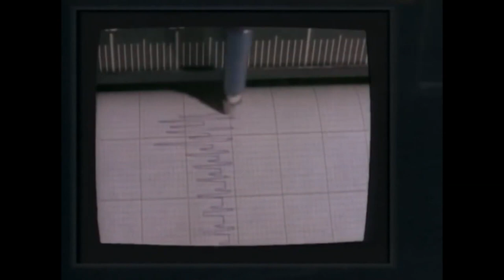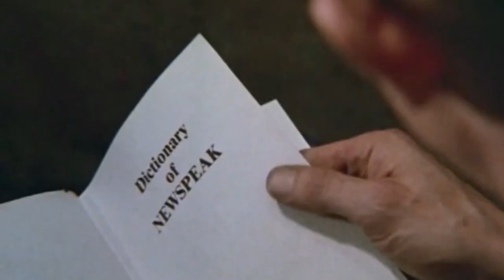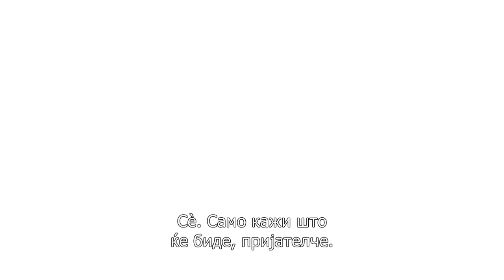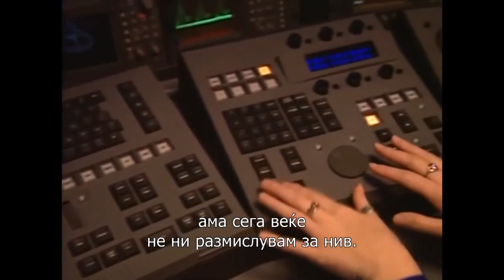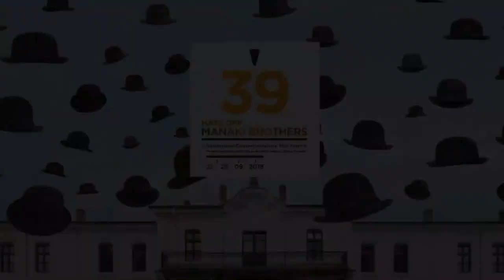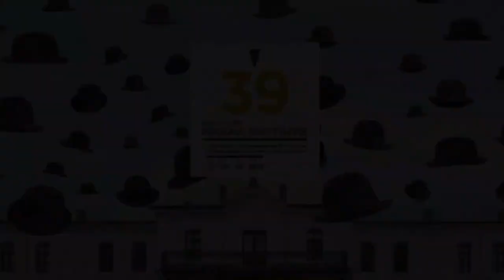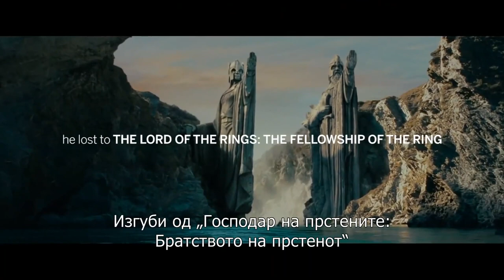40-Minute interview with Roger Deakins (2019)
40-Minute interview with Roger Deakins, BSC, ASC, CBE at ICFF "Manaki Brothers". Interview for Macedonian TV.